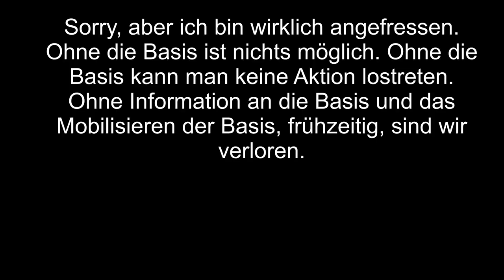gunvlog - Der Bundesregierung liegen hierzu keine Erkenntnisse vor!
Der Bundesregierung liegen hierzu keine Erkenntnisse vor. diese Antwort ist eine Standardantwort der Bundesregierung auf viele Frage der AfD in einer kleinen Anfrage.